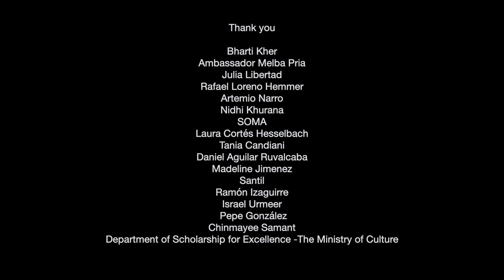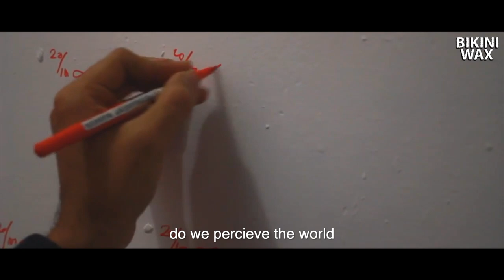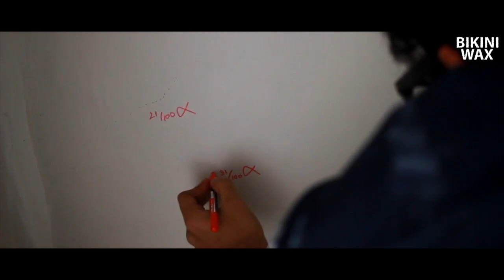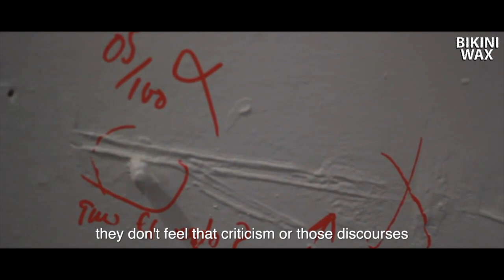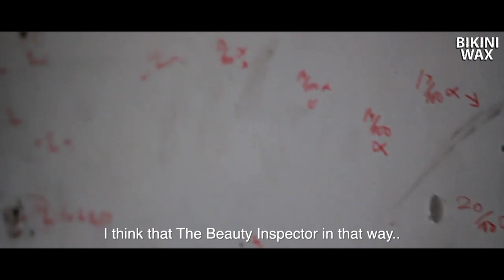ARTIST FEATURE | Vaibhav Raj Shah | THE BEAUTY INSPECTOR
During the day, Vaibhav Raj Shah paints landscapes, creates experimental works and makes films. At night, he walks through some of the most decrepit addresses of the city and stamps public spaces with grades — 06/100 for a dirty wall, for instance.

Founder of Endocrine Films, who had directed artist films for the India Art Fair and the Kochi-Muziris Biennale, among others, Shah is popular in the art circuit as the ‘beauty inspector’.
When he grades spaces, from bungalows to benches, Shah says that he is speaking directly to the government about neglected public structures as well as to the people who vandalise these. Are they listening? In the countdown to the elections, Dipanita Nath has a conversation with the artist. Excerpts:

I started the project thebeautyinspector in 2012 and began doing what my professor did to me — award marks. But, this time, it was in the real world on ‘public’ property. I re-vandalised what was vandalised. I ‘failed’ an entire country and spoke directly to the commissioners and corporators and people directly. See, we are not British, and I don’t use the British format of landscape painting to express myself. It only makes sense that I connect to my people, by discovering new formats to engage with my Indianness.

What kind of attitude do people have of public spaces in India?

I’ve been invited to various artist residencies. My last major body of work was in Mexico City as part of a year-long scholarship. In India, I’ve worked in most major metropolitan areas, where the influx of rural India meets superficial urban sensibilities. Public space as an idea isn’t seen with the same notions here in India. Bus stops, parks, canteens, overbridges, benches and entire landscapes like beaches, municipal corporation property — all of these fall within my scope of observation. But what I’m actually ‘failing’ are the people, because the people are ‘failing’ the system.

You are an artist, whose mandate is to capture beauty and, when there is cruelty and darkness, to present it aesthetically. How do you balance your politics as a landscape artist with judging real-life landscapes that comprise broken and neglected roads, destroyed forests and glass buildings?

We studied art and design to transfer our knowledge via some utility or concepts to the world. But, in a system where (non-creative) administrative people start taking creative decisions, we get an ugly world. Also, Indians use public spaces very poorly. The sense of home is very local, and largely restricted to their physical brick and mortar homes. They don’t consider the parks and roads and sidewalks as an extension of their homes. I think that’s a mentality shift waiting to happen.

Have you had run-ins with the law or people who think they are the law?

Oh yes. My practice takes place in the dead of the night for a reason. I remember that, once, the police caught me doing graffiti in Mumbai’s Mahim. On explaining my project, they took me to more spaces to fail them. The police are amazing. It’s the midnight vagabonds who scare me. They take sudden ownership of spaces as if they are the beat police and corner me. It can get ugly. Wearing sport shoes helps.

In election times, do you think voters are more distracted by issues, such as patriotism and Pakistan, and forget the overflowing drain in their backyard?

I think our country has just passed through stage one of pop-patriotism, when the dust settles and there is clarity, people will definitely see the leaking drain and also my works. At least, I live in hope.

In your studio, what are you doing?

I love working. Right now, I’m working on large scale canvases, painting an image of India we all wish to see. It’s sarcasm on canvas. I personally have never seen a Swachh Bharat. So I’m painting it. Using fiction as reality as a subject. The eventual landscapes will be pretty to look at, but are borrowed from the most gruesome WhatsApp videos from India.

What inspires your art?

Most of my inspiration is content-driven, via conversations with people, my long motorcycle rides along the countryside and reading the news. For visual inspiration, I cannot pinpoint any one source. Like all artists, I guess I just start drawing and don’t stop till I’m satisfied. For now, I’m concentrating on my canvases and drawings. I recently showed a few works at TIFA in Pune as part of an open studio exhibition.

ARTHISTORY+ is a YouTube Channel focusing on Indian Contemporary Art. We release weekly explainer episodes dedicated to works of Indian art.
All scripts, music, edits and videos are produced at ENDOCRINE FILMS Studios

Directed by Vaibhav Raj Shah